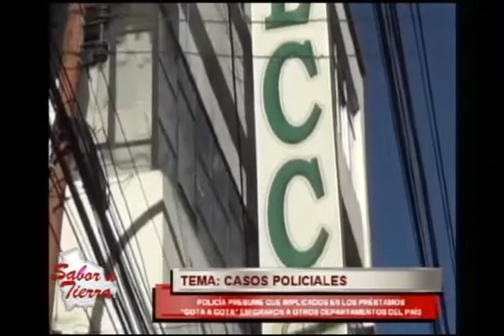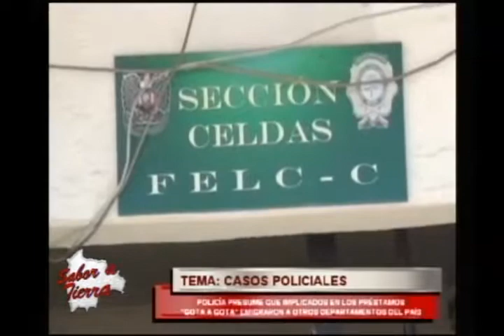SABOR A TIERRA: "CASOS POLICIALES" (Parte 1) 16 mayo 18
Hoy en Sabor a Tierra: "CASOS POLICIALES" (Parte 1) 16 mayo 18
Visita nuestra página web:
Mira nuestras fotos en Instagram:
En Sabor a Tierra: TEMA: "CASOS POLICIALES" (Parte 1) 16 mayo 18